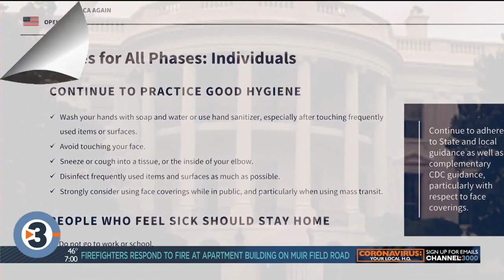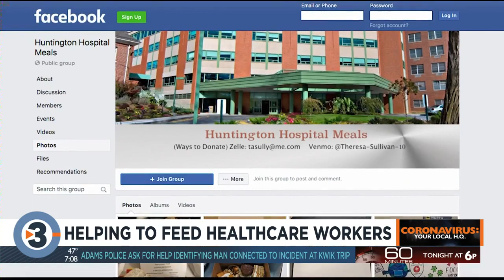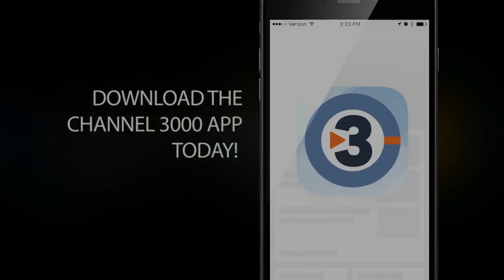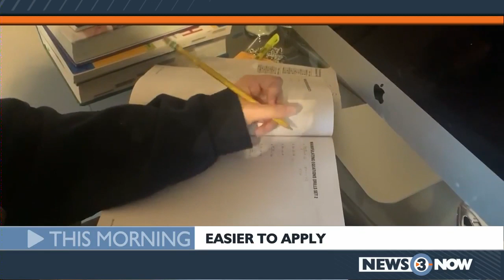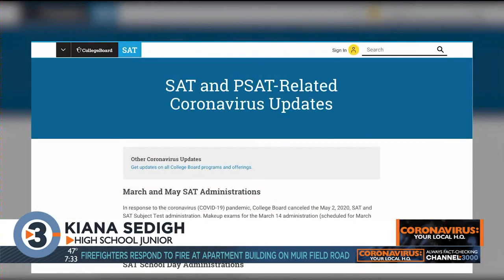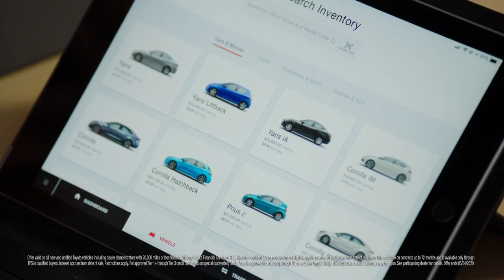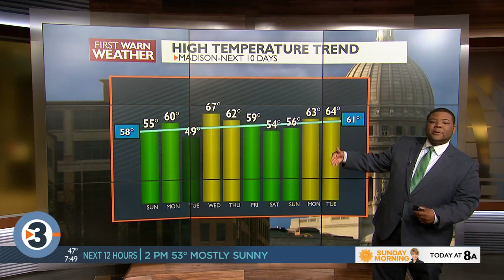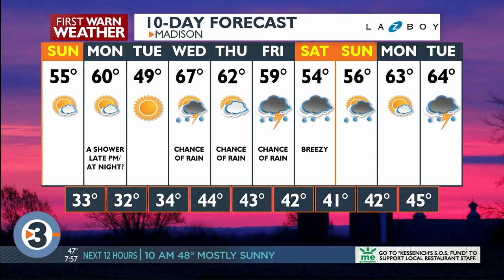News 3 Now This Morning: April 19, 2020